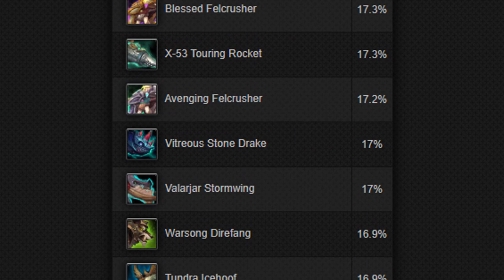WoW: Vitreous Stone Drake - Complete Mount Collection Guide!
This video will tell you everything there is to know about the Vitreous Stone Drake in World of Warcraft!

Hopefully this video will teach you where to go, what to do, and how to most easily and quickly obtain the Vitreous Stone Drake mount that was released into WoW in patch 4.0.3